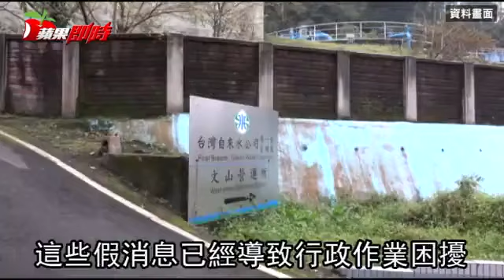硬起來！瘋傳停水假通知引恐慌 台水首度報警抓源頭 | 台灣蘋果日報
台灣自來水公司表示，9月16日恆春半島受山竹颱風外圍環流影響，竟有「停水通知」不斷透過臉書、LINE群組傳送，造成民眾恐慌及誤解，今天已向台中市警方報案，希望能夠追查到發假消息的源頭，杜絕類似情況發生，這是台水首度為抓假新聞源頭報案。